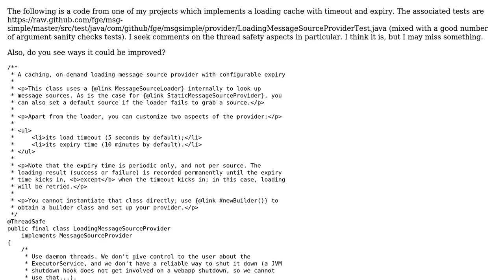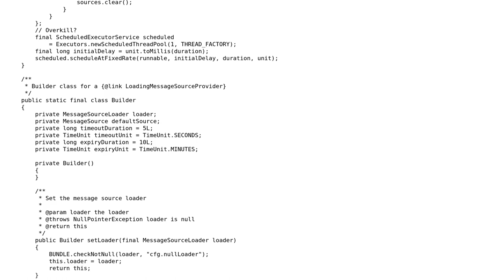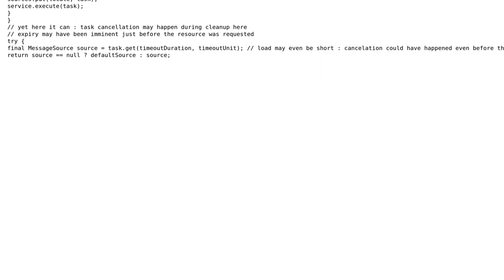Code Review: Custom, simple cache with load timeout and expiry; thread safety, tests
With thanks & praise to God, and with thanks to the many people who have made this project possible! | Content (except music & images) licensed under CC BY-SA | Music | Images & others | With thanks to user Jamal user fge user bowmore and the Stack Exchange Network Trademarks are property of their respective owners. You are responsible for your own actions.